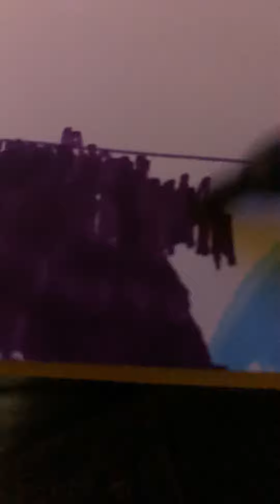Satisfying drawing with marker